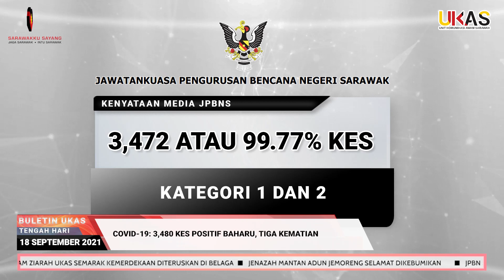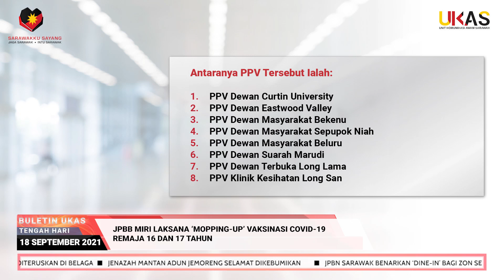BuletinUKAS EDISI TENGAH HARI 18 SEPTEMBER 2021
1.JPBN Sarawak Benarkan ‘Dine-In’ Bagi Zon Selatan Berkuatkuasa 20 September Ini
2.COVID-19: 3,480 Kes Positif Baharu, Tiga Kematian
3.Satu Kluster Baharu Disytihar, Tiga Kluster Tamat, 138 Kluster Masih Aktif
4.JPBB Miri Laksana ‘Mopping-Up’ Vaksinasi Covid-19 Remaja 16 Dan 17 Tahun
5.Kekurangan Fasiliti Perubatan Di Hospital Bau Sedang Dinilai, Diselesaikan
6.Tabika Kemas Kampung Limpasong, Limbang Siap Dibina Dengan Dana RM70,000
7.UKAS Semarakkan Sambutan Hari Malaysia, Anjur Pertandingan Libat Golongan Belia
8.Program Ziarah UKAS Semarak Kemerdekaan Diteruskan Di Belaga
9.Jenazah Mantan ADUN Jemoreng Selamat Dikebumikan